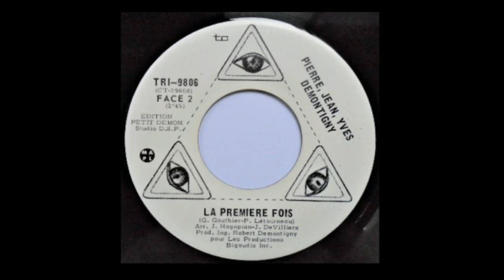Pierre, Jean, Yves Demontigny - La Première Fois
Robert Demontigny – L'amour Est Different

Triangle  – TRI-9806
Canada
1974

A  L'amour Est Different 2:24
B  La Premiere Fois
(G. Gauthier - P. Létourneau)

Distribué par – Trans-Canada
Arranged By – J. De Villiers (pistes : B), J. Hagopian, Roger Gravel (pistes : A)
Prod. Ing.: Robert Demontigny